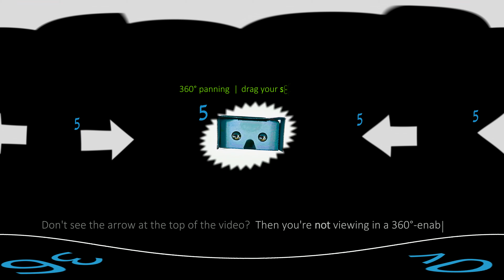360° Escapes: Bubbling Brook 2 - 4K - Enhanced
The stillness of the forest was captivating, as the little stream kept rolling on.

NOTE: 360° video may be blurry until given time to load.  Best experienced on iPhone or Android phone, but Google Chrome browser works as well.